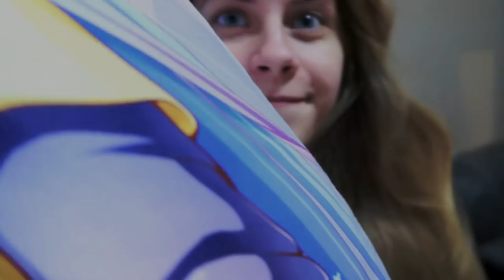NORMAL PEOPLE MEET MY WAIFU PILLOW ft. SOAR HOUSE (Anime Body Pillow)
My anime body pillow high priority in my life, so I had to introduce her to my friends. I think they enjoyed her presence...maybe. Enjoy!

If you're reading this, comment, "waifu for laifu"